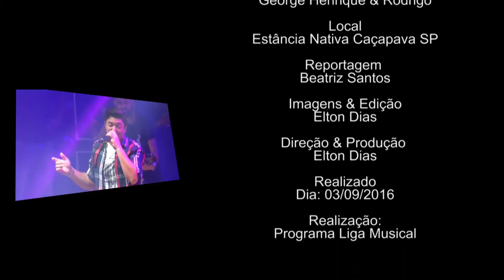Show de - George Henrique & Rodrigo - Programa Liga Musical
Para você que não foi, e você que foi poder relembrar.
Com o show de George Henrique & Rodrigo
Estância Nativa Caçapava SP
Entre na nossa página no Facebook e fique por dentro de tudo .